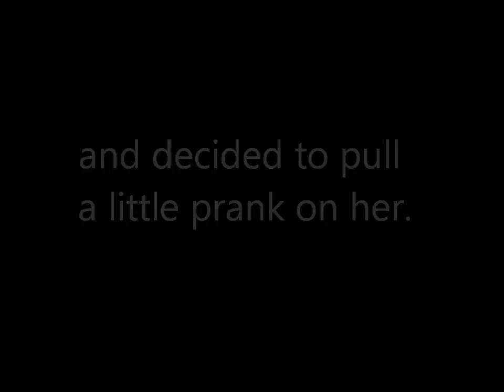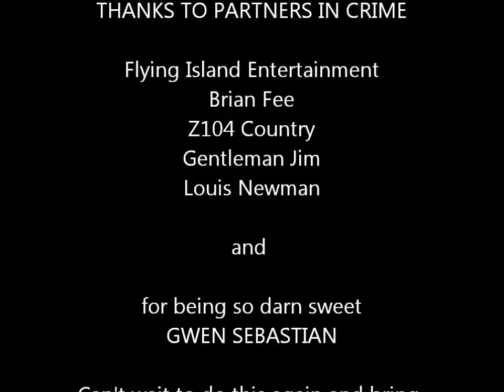"Gotcha Gwen" Interview/Prank with Country Music Singer & NBC The Voice Gwen Sebastian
I went on tour with Country Music Singer, NBC The Voice TeamBlake Contestant Gwen Sebastian who is also currently touring with Blake Shelton singing backup.

I told Gwen that I would be interviewing her for my CMchat Blog and we would discuss what has been going on since she left the reality show she was on; and what it's like touring with Blake Shelton.

But. I totally turned the interview into a prank with the help of her Manager and Drummer Louis Newman. Thanks to Flying Island's Brian Fee for his awesome camera work. I still can't believe I didn't crack up from the beginning.

-Jessica Northey

We were at the Salt Lake Country Fair for a show with Matt Stillwell, Gwen and Kix Brooks. I was trying to decide what to do so enlisted help from KSOP Z104 Country's Gentleman Jim to do something funny to Gwen while I was on tour with her for a few days. This is what happened.

Gwen's current single on Country Music Radio is called "Met Him in a Motel Room."  It is a beautiful song about someone is down on their luck and considering ending their life but discovers a bible in the motel room and finds religious relief. It's a tearjerker, but very beautiful!